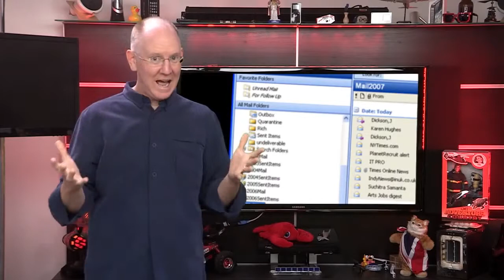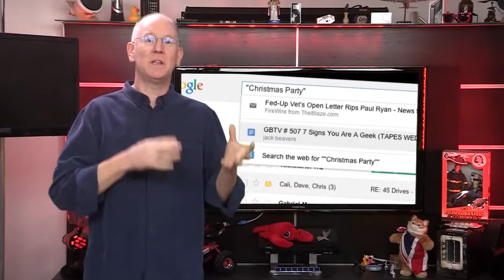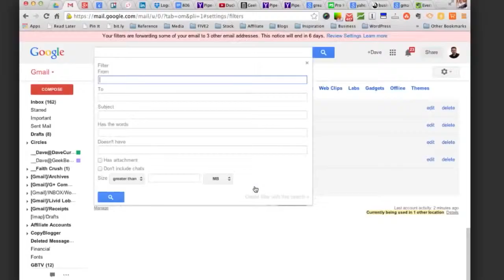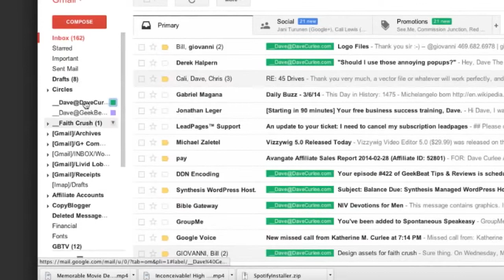Why You Should Be Using Gmail